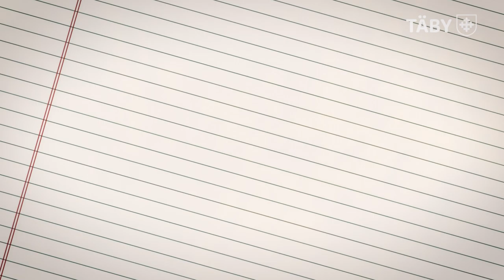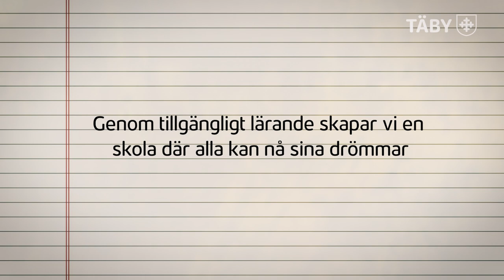En skola för alla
I Täbys skolor ska alla elever ha möjlighet att nå sin fulla potential. Genom tillgängligt lärande kan varje elevs dröm om framtiden komma till liv.